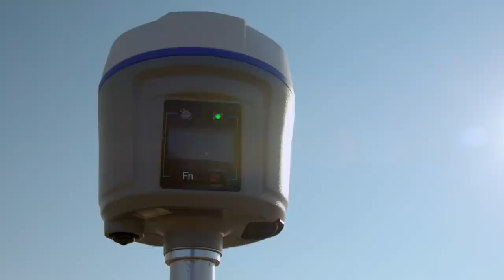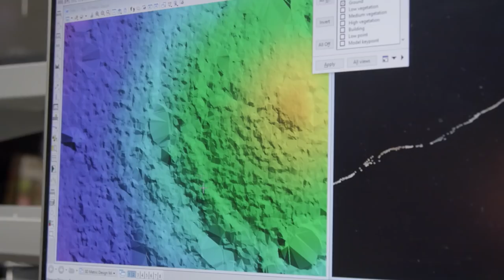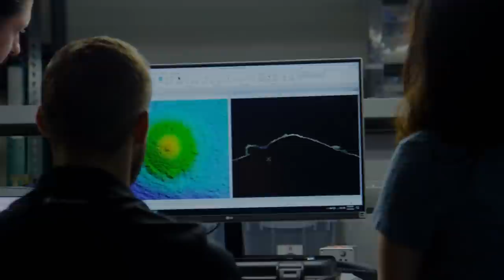Megan Fox Might Have Found Achilles' Lost Tomb | Legends Of The Lost With Megan Fox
Megan is looking for evidence that the battle of Troy happened. While doing that, she may have found the lost tomb of the legend, Achilles.